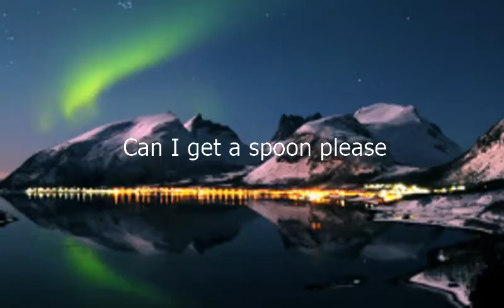Como se dice Me Da Una Cuchara Por Favor en Ingles